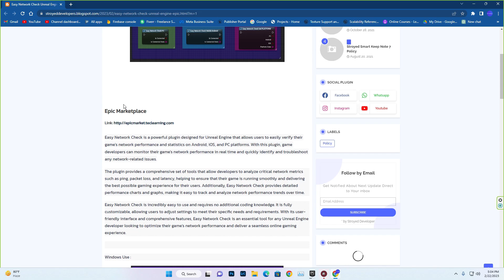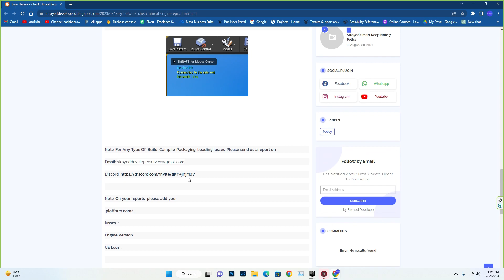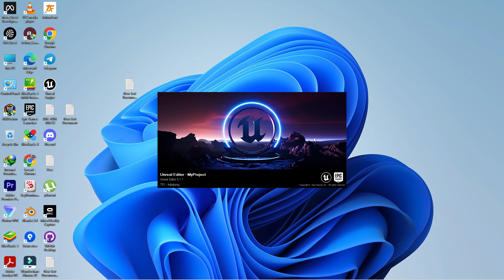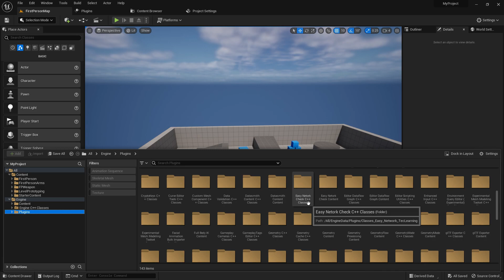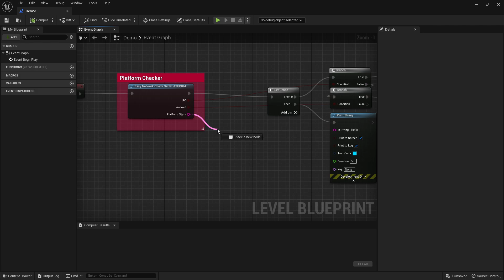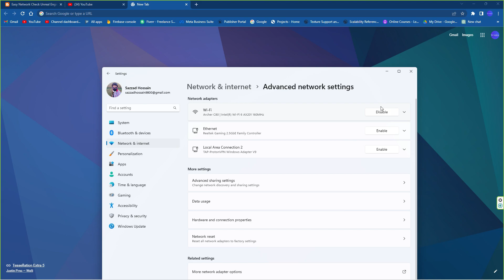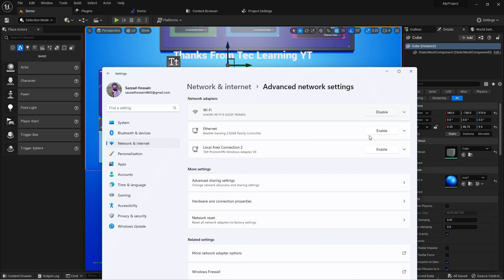easy network epic marketplace New Update For Latest Unreal Engine Version 5.1.1 and UE 4.27.2 Plugin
Tec Learning

Visit Other Supposed Channel